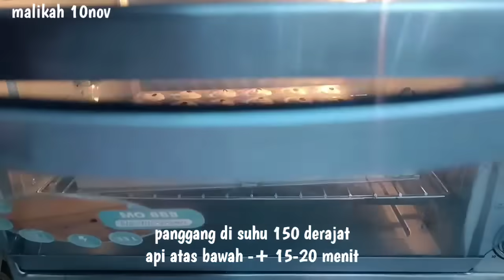MATA KUCING‼️RESEP LIDAH KUCING YANG RENYAH DAN EKONOMIS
Assalamu'alaikum 🙏

Di video kali ini saya mau berbagi resep kue lidah kucing ekonomis. Walaupun ekonomis tapi rasanya enak dan renyah. Biasanya kue lidah kucing bentuknya lonjong tapi karena loyang saya berbentuk bulat jadi kuenya saya sebut mata kucing☺
Kue ini kesukaan anak saya, belum matang aja sudah pada nungguin, pas keluar oven langsung deh dicemil😁

Bahan:
- 200 gr margarin (saya pakai blue band cake and cookie)
- 130 gr gula halus
- 1/2 sdt vanili bubuk
- 1 bks susu bubuk (@27 gr)
- 100 ml putih telur
- 30 gr maizena
- 200 gr tepung terigu
- chicochips secukupnya
 Untuk cara pembuatannya silahkan simak videonya sampai habis ya. Selamat mencoba, semoga bermanfaat. Terimakasih 🙏